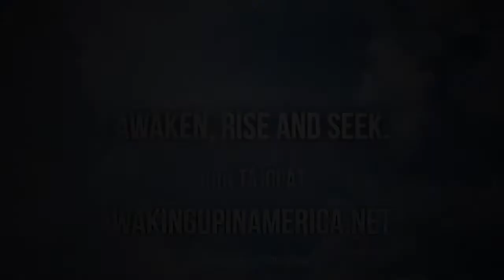Live an Authentic Life (Snack Size)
Season 1 - Episode 36:  Snack Size

David Hampton, Nashville based, published songwriter and author of "Our Authentic Selves" numbed his struggles with alcohol until a tragic event woke him up.

Post recovery, David has dedicated his work to change how people think about brokenness.

"All That I Desire"
Words and Music by David Hampton and J. Grow